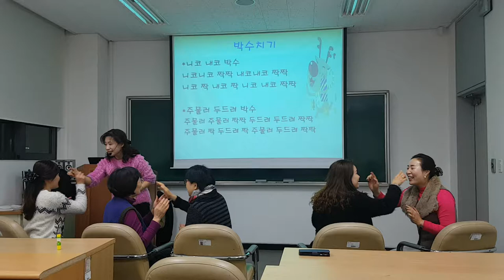청주대학교"니코내코 박수"웃음치료,레크레이션,버드리,건강,희망,행복,힐링,체조,인생,치매,서요석,smile,recreation,music,dance,fun